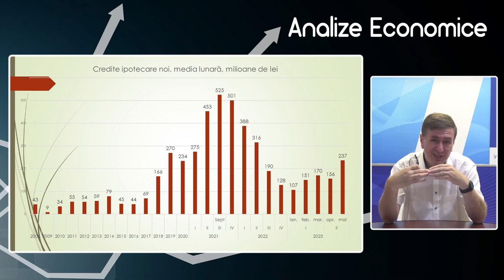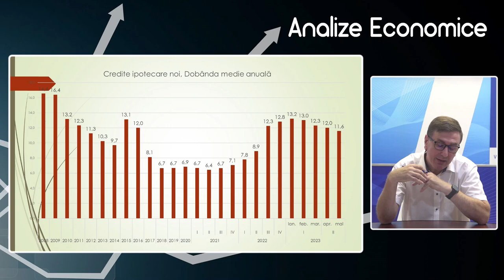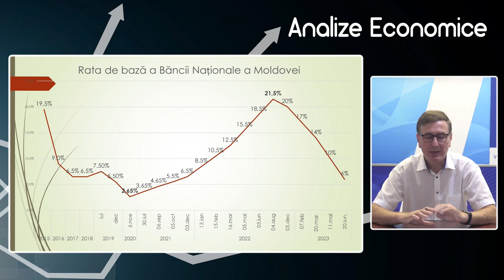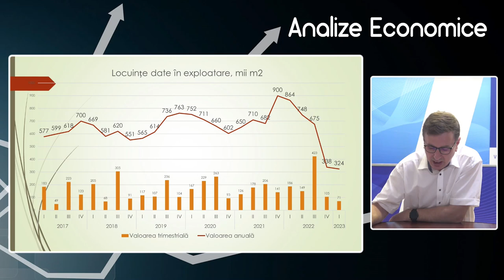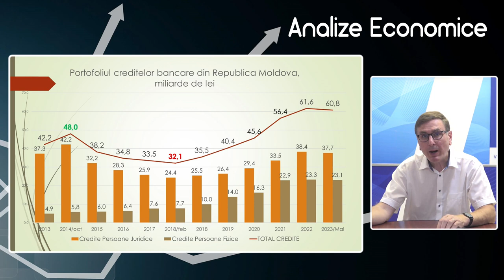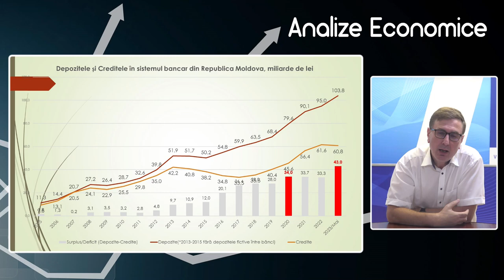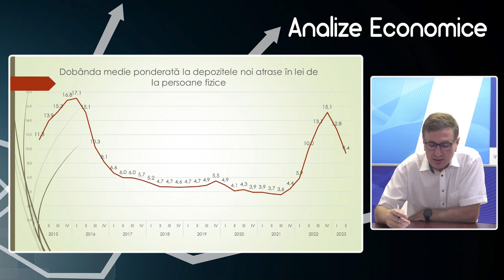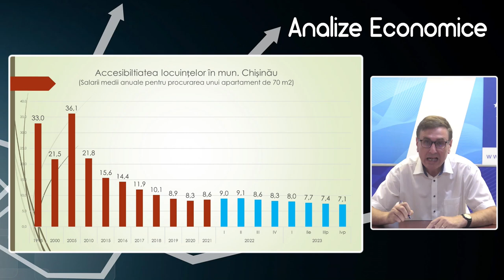Analize economice cu Veaceslav Ioniță - 7 iulie 2023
Analize economice cu Veaceslav Ioniță - 7 iulie 2023. Subiectul „Creditarea ipotecară în Republica Moldova, o revenire promițătoare”